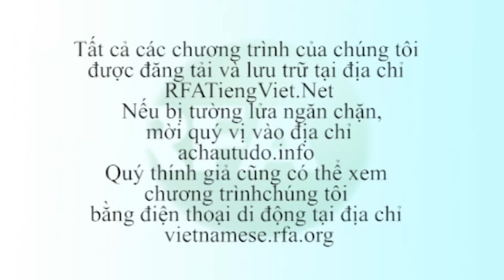Bản tin video tối 30-07-2014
Ba người H’mong hôm nay bị tòa án huyện Ngân Sơn, tỉnh Bắc Kạn kết án từ 15 tháng đến 2 năm tù, vì đã theo đạo ‘bỏ ma’ do ông Dương Văn Mình khởi xướng và từ bỏ những hủ tục ma chay cưới hỏi ở miền thượng du. Theo dõi YouTube